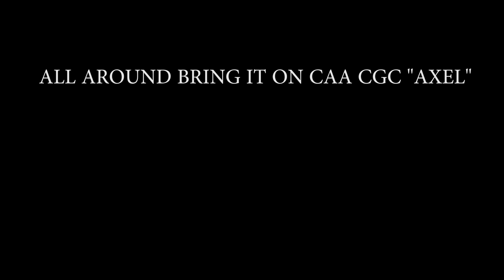Twister Agility Tulsa Sighthound Association Beagle CAT Lure Coursing Runs Oklahoma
Warm October in Oklahoma running the beagles for their 19th and 20th official AKC CAT Runs.

The Coursing Ability Test (CAT) is an event fashioned after the sport of lure coursing. It tests a dog’s basic coursing instinct or hunting-by-sight ability. The dog chases an artificial lure, and the test is a non-competitive pass/fail event with dogs run one at a time. To pass the test, a dog running alone must pursue a lure, completing the course with enthusiasm and without interruption within a given time.